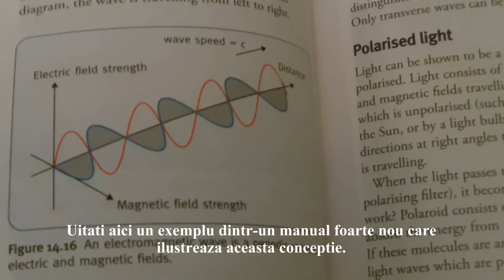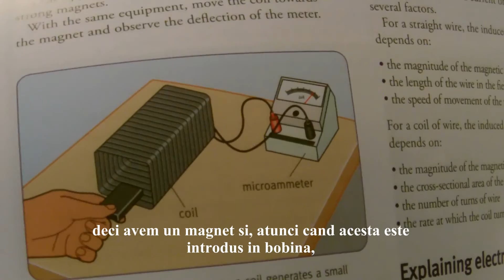Ionel DINU - Trouble with Maxwell's Electromagnetic Theory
In this video I try to explain the main ideas of the article I authored titled
"Trouble with Maxwell's Electromagnetic Theory: Can Fields Induce Other Fields in Vacuum?" These ideas are
- light and radio waves are a very special type of waves that can travel through vacuum
- light and radio waves are believed today to be "electromagnetic", i.e. composed of varying electric and magnetic fields
- the "electromagnetic" conception of light and radio waves is untenable because electric fields cannot exist in vacuum where there are no electric charges to produce them
- the production of electric fields in vacuum by varying magnetic fields is an assumption based on a special interpretation (of two possible ones) of Faraday's effect of electromagnetic induction
- therefore the existence of the electric component in the "electromagnetic" light and radio waves is an assumption - leaving us with the light and radio waves being magnetic waves only.
- the picture of light and radio waves as magnetic waves gives a straightforward explanation of the photoelectric effect as an effect of electromagnetic induction occurring at the surface of the illuminated metal - so there is no need to postulate the existence of "photons"
- more research is needed to prove the existence of the electric component in light and radio waves
- with this proof pending, I personally believe that light and radio waves are magnetic waves only and do not contain an electric component.